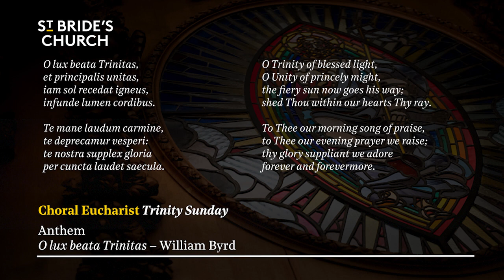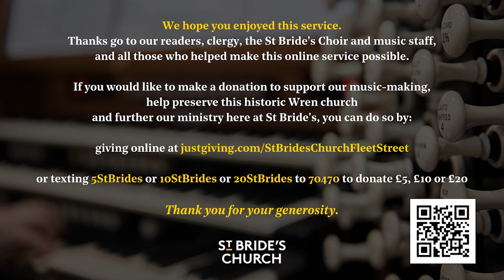Choral Eucharist – Trinity Sunday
Join us for Choral Eucharist streamed as LIVE at 11am on Trinity Sunday, 12th June 2022.

Setting: Missa Vidi speciosam – Tomás Luis de Victoria
Psalm: 8
Sermon: The Revd Canon Dr Alison Joyce, Rector of St Bride’s
Anthem: O lux beata Trinitas – William Byrd
Organ Voluntary: Finale, Symphony No 1 in D – Louis Vierne

This as-live video is for those who cannot attend in person and features the same content heard in church with specially recorded readings, prayers and sermon, together with wonderful music from our extensive archive of live recordings of St Bride's Choir.

It is great to get your feedback. The "St Bride's Church podcast" is also available to download wherever you get your podcasts.